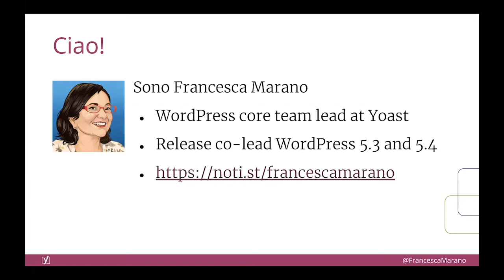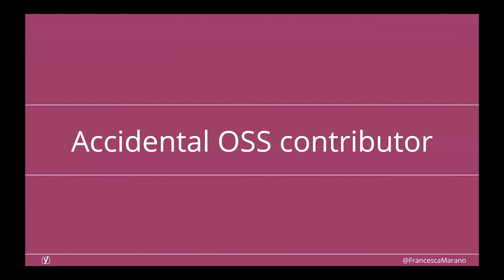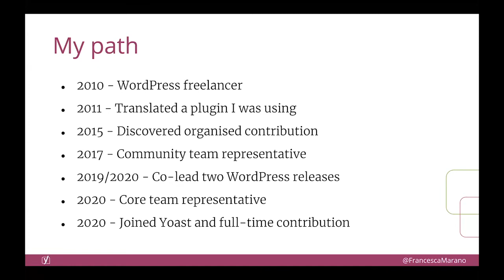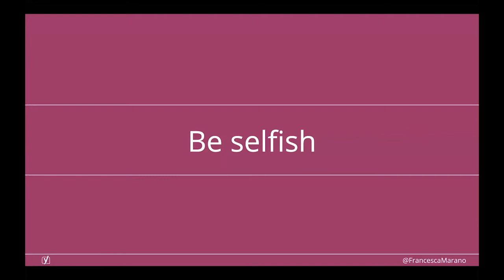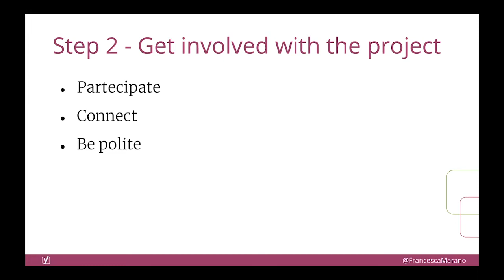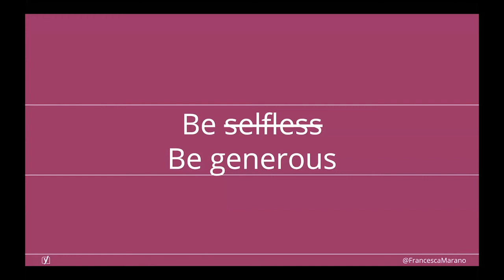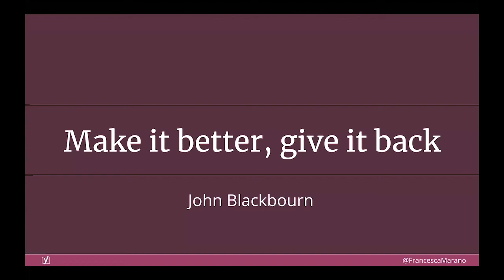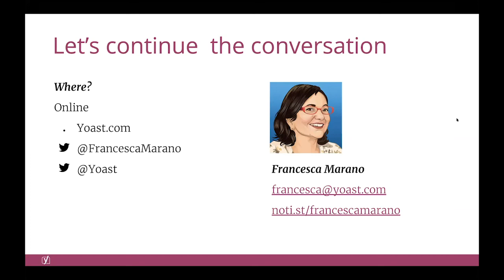Selfish Contribution - Francesca Marano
Presented by: Francesca Marano, Yoast
Presented at All Things Open 2020 - Community Track

Abstract: Why do people contribute to the open source projects? If you’ve ever wondered this but never gotten involved before, you might want to know the value of spending time contributing to one.

All contributors do it for the greater good -- making the web a better place -- but we also do it for ourselves: to advance personally and professionally.

In less than five years Francesca went from being a small-town website maker to landing a dream job in tech and leading two releases of WordPress. In this talk, she will share some of the benefits you can get by contributing to open source, such as improved skills, increased reputation, and meeting new people.